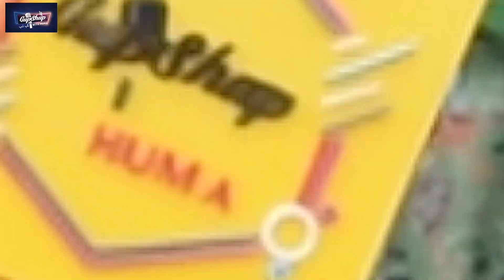Husband Nay Sab Kay Samney Apni Wife Say Izhar E Pyar Kar Diya | Huma Shahzad